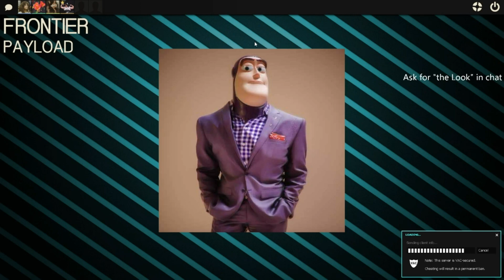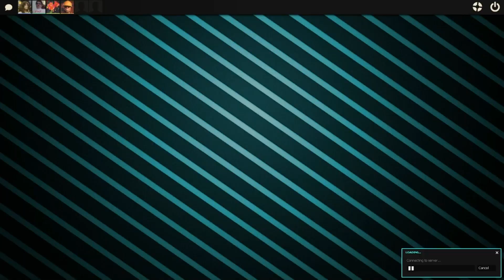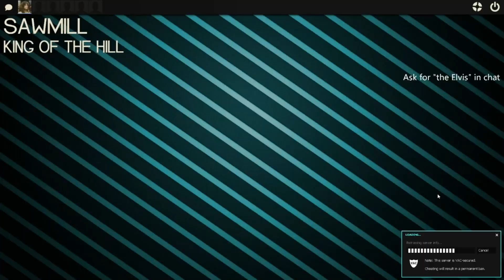They said I couldn't stream Team Fortress 2...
No one has ever done this. Streaming when I can (mostly on weekends)

✪ featuring
mateo
alstro
kwk
millie
INTERROBONE
and many others who tuned in for the first few streams, thank you

✪ music
I play a lot of music on stream. If you heard a song in one of these clips and want to know the details, comment with a timestamp and I'll be able to help you.

✪  FAQ
Will this affect your uploads?
No, most of what I broadcast on Twitch will end up on YouTube, including directing viewer sketches, maybe even some editing streams, etc

Are you back?
Yeah:)